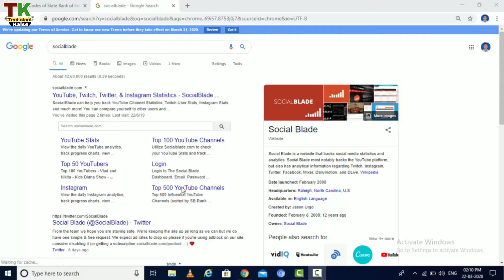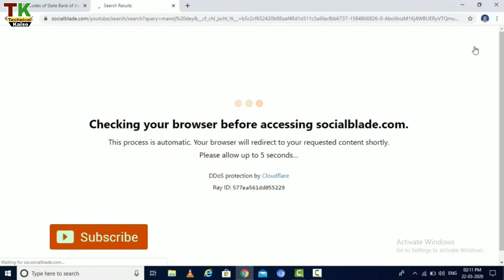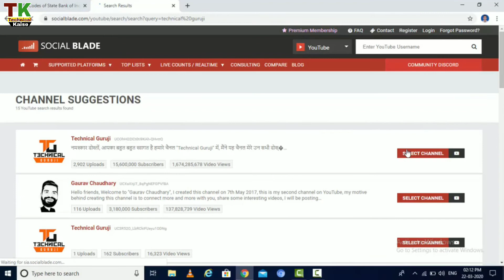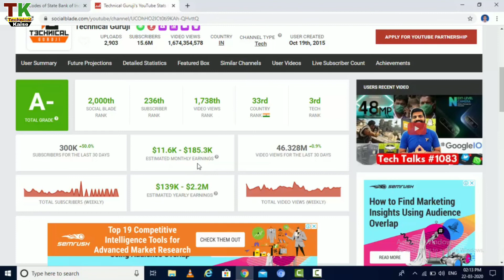Socialblade !! How much a youtuber earn money from YouTube channel.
Hi guys
Dosto aaj ke is video me my sabhi ko YouTube earnings ke baare me kuchh btane wale hai. Jisase aap sabhi youtube se hone wali earnings ke bare me jaan sakenge.

¤ MY GEARS ¤